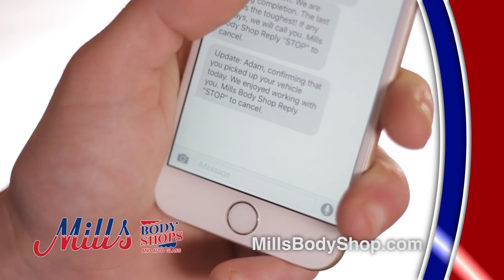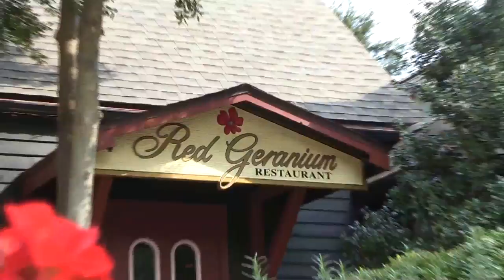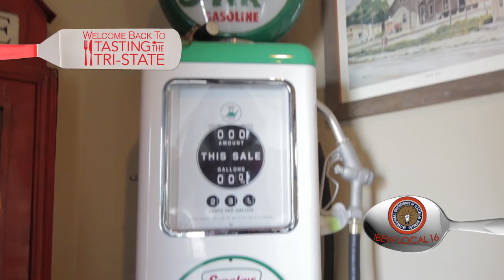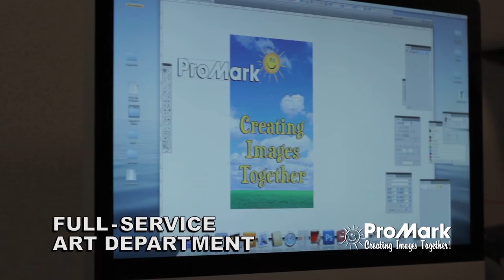Tasting The Tri-State - Double Ds